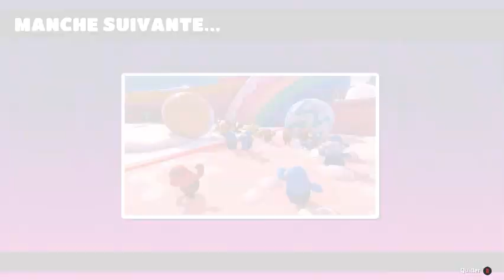Baby Shark, Père Noël, Reine des Neiges et Canette - Fall Guys